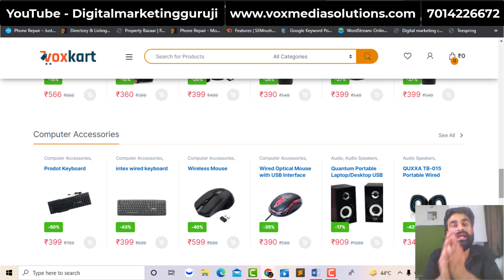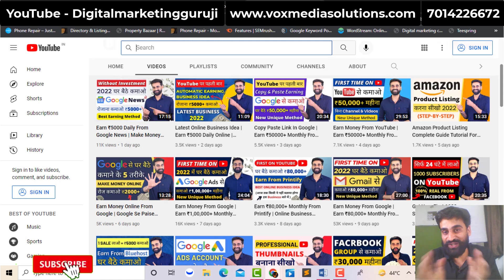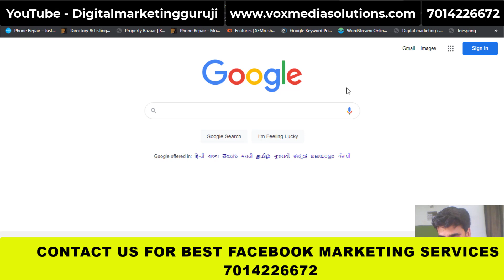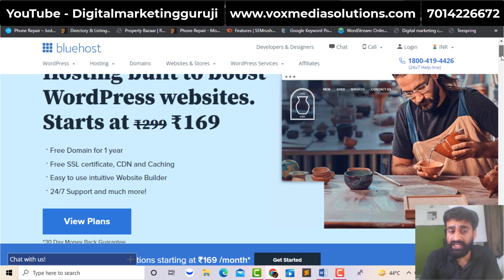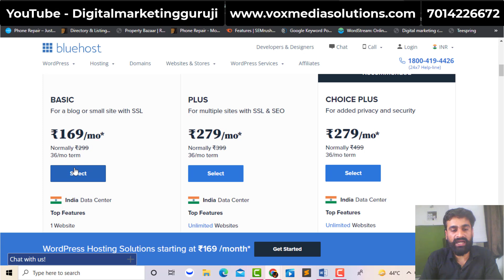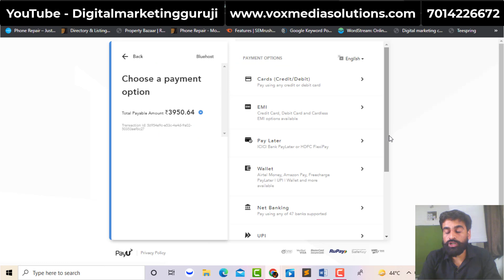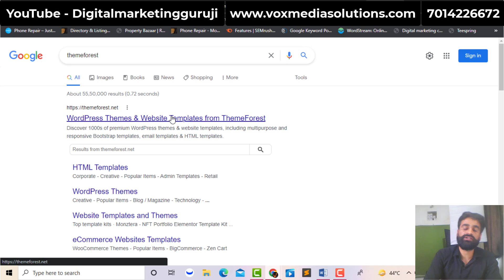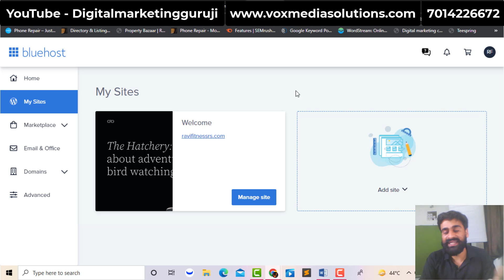How To Make A Website | Website Kaise Banaye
Learn How To Make A Website (Website Kaise Banaye) learn in Hindi. and Create a Website for your business,  i am creating a website for explaining. so if you want to make a website for your business, watch the video and learn How To Make A Website.

(Required college degree, internet knowledge, social media basic, google ads basic, laptop required, English basic)

1. Google Adwords Services = 5000/- FOR 1 MONTH
2. Facebook & Instagram Marketing Services = 5000/- FOR 1 MONTH
3. YouTube Channel Manage Services = 5000/- FOR 1 MONTH

JAY HIND